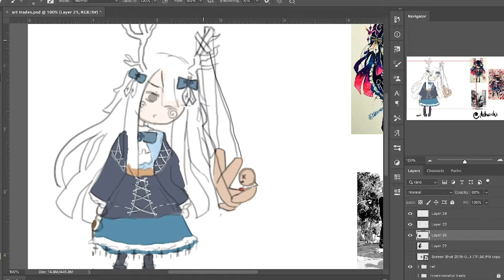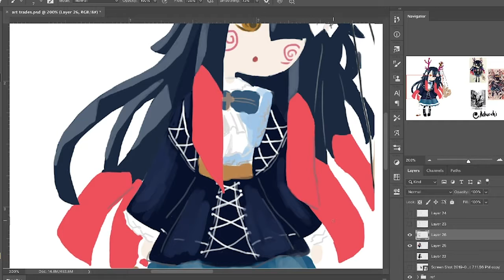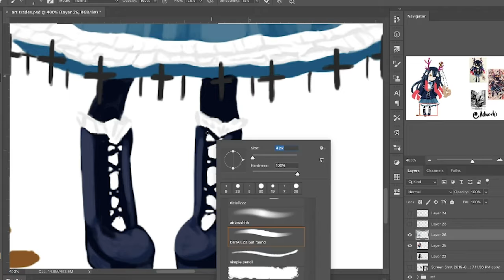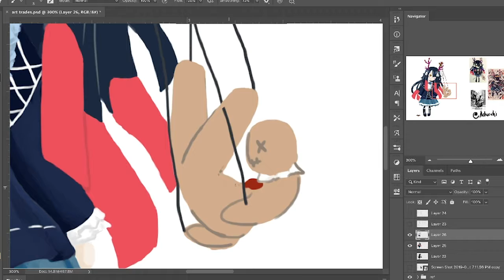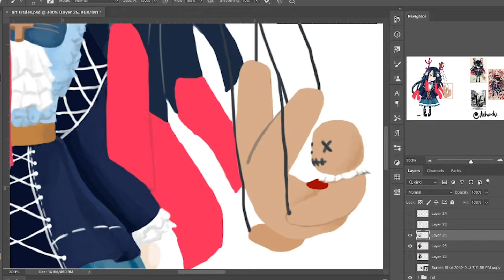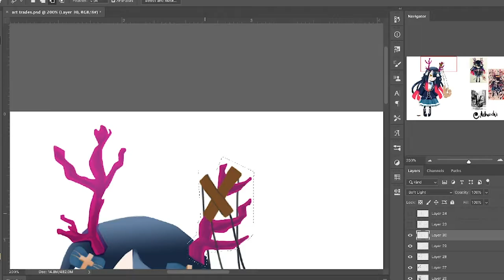【Speedpaint】 chibi making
for an art trade with @/Achooshi via twitter